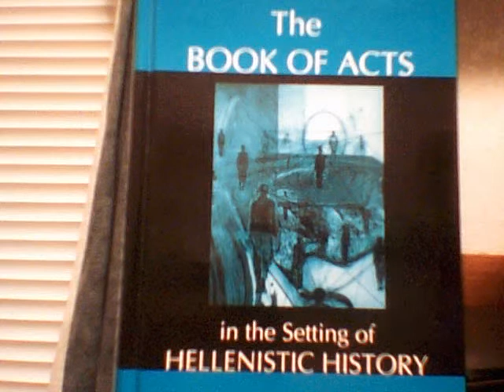Barack Hussein Obama's latest Guantanamo/national security/war on terror flip-flop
The Obama administration argued in court documents filed Friday that four former detainees at the Guantanamo Bay detention camp who have sued over their treatment have no constitutional rights. The suit was brought by four British men who say they were beaten, shackled in painful stress positions, threatened by dogs and subjected to extreme medical care during their time in the lockup at the U.S. Navy base in southeast Cuba. They also say they were harassed while practicing their religion, including forced shaving of their beards, banning or interrupting their prayers, denying them prayer mats and copies of the Koran and throwing a copy of the Koran in a toilet.

I guess Hussein Obama is continuing the failed policies of the last 8 years. Imprisoning people without trial, taking away Habeas Corpus, illegal searches. Can you say flip-flop?